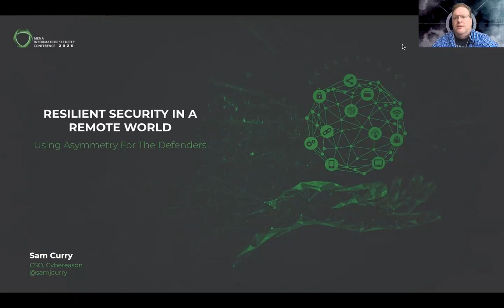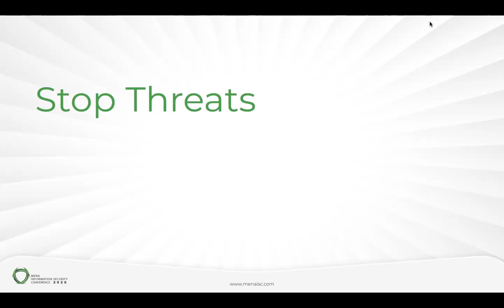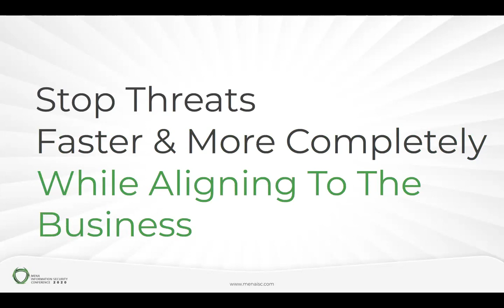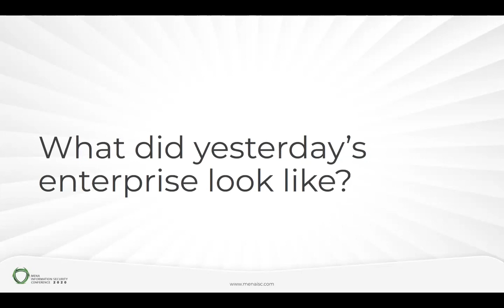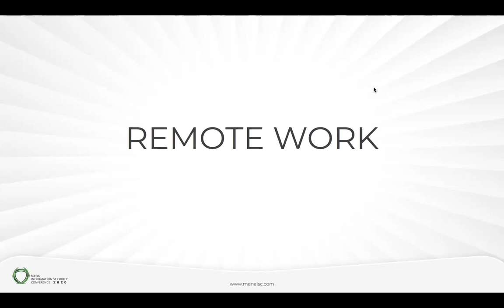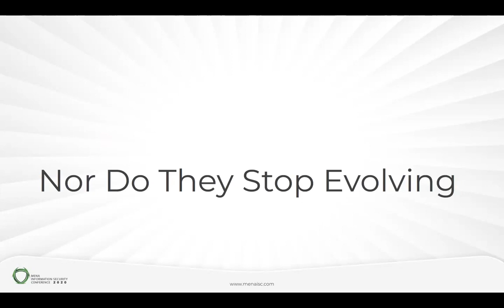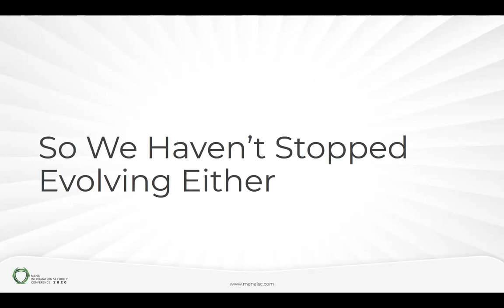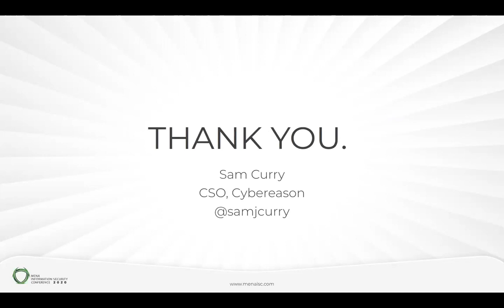Sam Curry - Cybereason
Resilient Security in a Remote World – Using Asymmetry For The Defenders

In recent years we have seen a natural shift in businesses to “bring your own device”. Then CoVid happened and the shift became exponential. What if you want to talk to someone on slack but you need to take care of your kids? You bring your phone. Securing remote workers is no longer just about the laptop, it’s about the mobile device, the home network and several other security question marks.